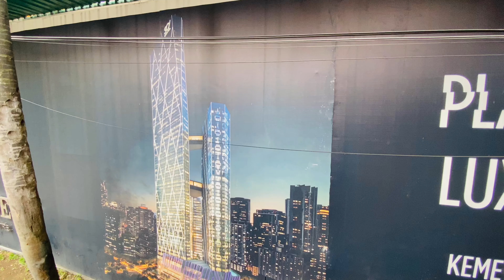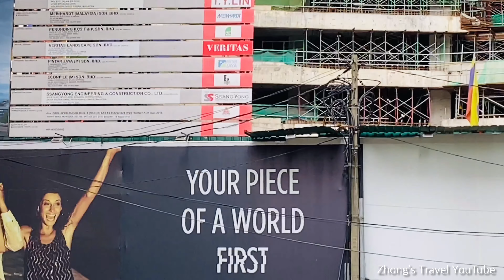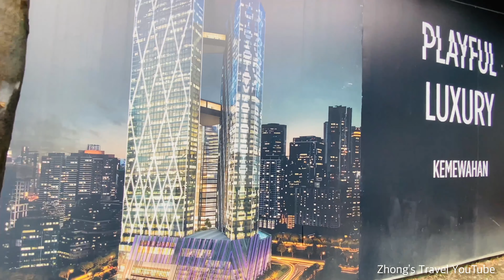[4K Walk] Oxley Towers at Jalan Ampang adjacent to KLCC (Malaysia)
Hi everyone!